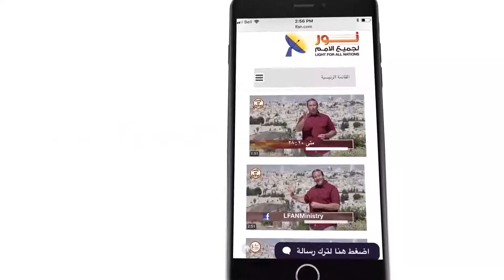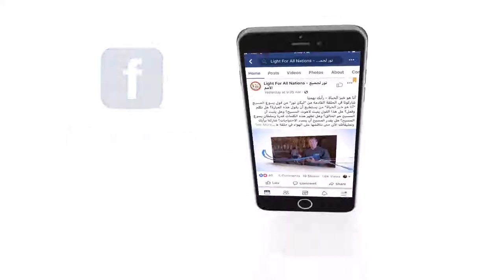452 هل كان الإنسان الأول بدائياً كما يتصور البعض؟